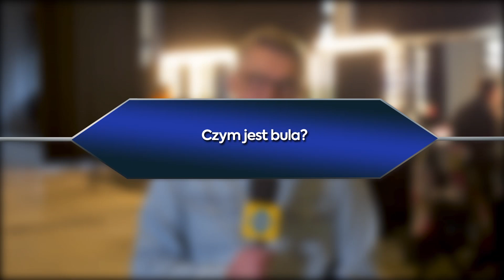Sprawdźcie jak nasi goście poradzili sobie z zimowym quizem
Zapraszamy do wspólnego kibicowania!